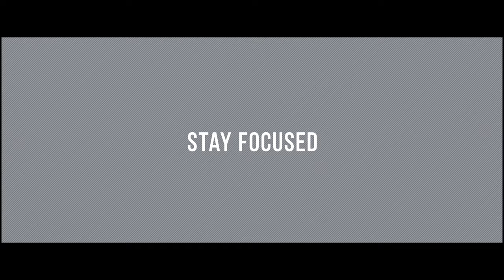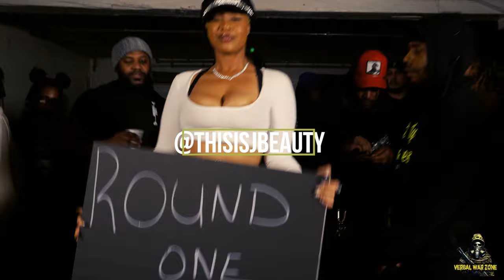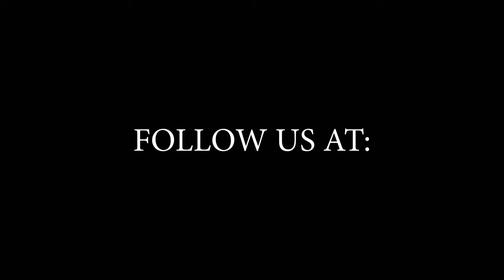[VERBAL WAR ZONE] K LUC VS GAGE BARRICADE 6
BARRICADE 6